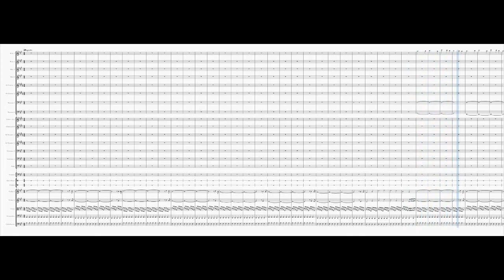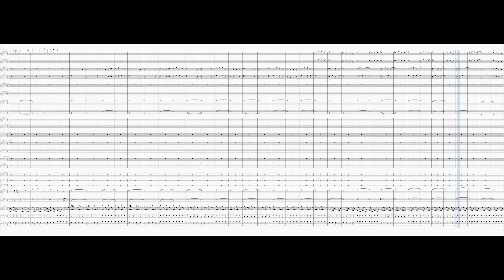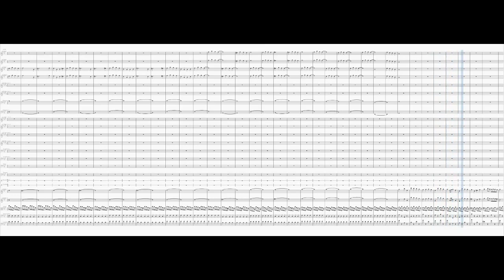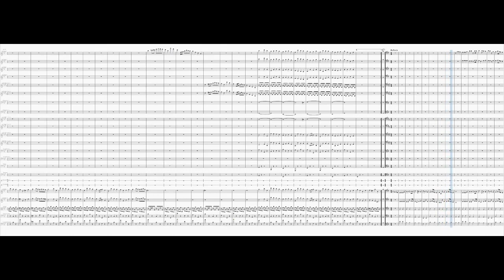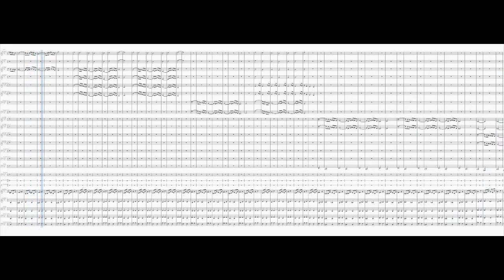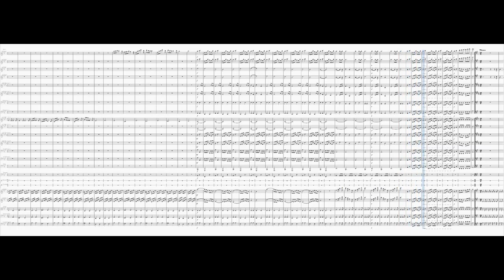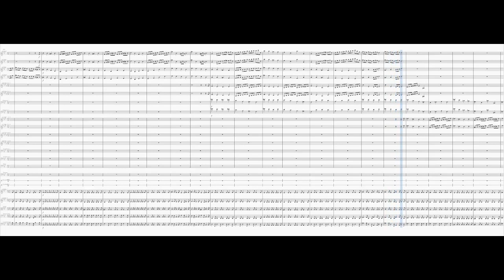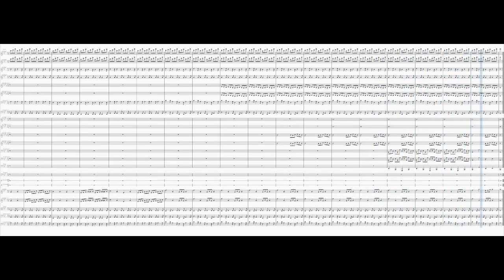Symphony No. 2 in A major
0:00 1st movement: Allegretto
17:00 2nd movement: Andante
24:26 3rd movement: Scherzo
30:25 4th movement: Vivace